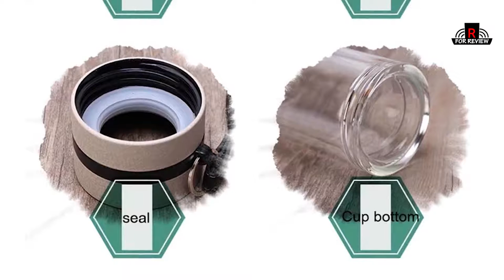Top 4 - glass water bottle | kanch ki botal | pani ki botal | best glass water bottle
Premium Look Glass Bottle | glass water bottle for fridge | fridge glass bottle | best glass water bottle
हॉट सेलिंग ट्रेंडी हाई रेटिंग ग्लास फ्रिज वाटर बॉटल्स
Hot selling trendy high rating glass fridge water bottles
Top 4
01- TintBox Glass Water Bottle
02- Treo Glass Water Bottle
03- Signoraware Glass Water Bottle
04- Incrizma Glass Water Bottle
glass water bottle | pani bottle | glass water bottle | kanch ki pani ki botal | kanch ki botal pani wali
Ideal Usage: Ideal For Carrying Water To Workplace, Gym, In Car Or On The Go In Style And Storing Water In Office And At Home In Refrigerator. Water bottle is perfect for Camping, Hiking, Kitchen, Office, Travel, Yoga, School, etc. Stay hydrated and healthy drinking everyday

The content of this video such as product images and product videos belongs to the website owner and the product owner. It's not a promotional video. I am here to introduce some cool gadgets and products that makes our life better, easier and more enjoyable.